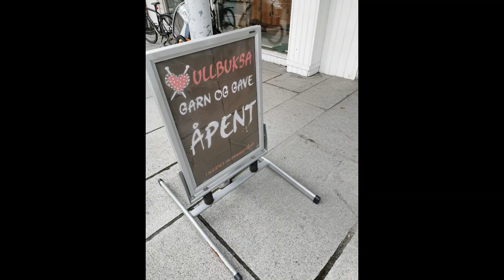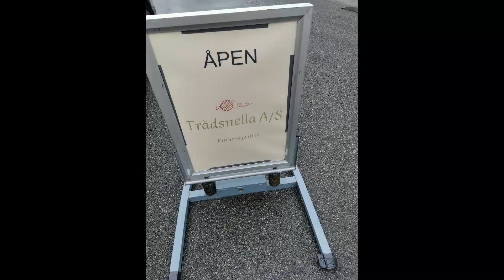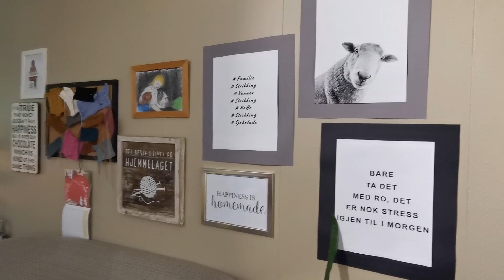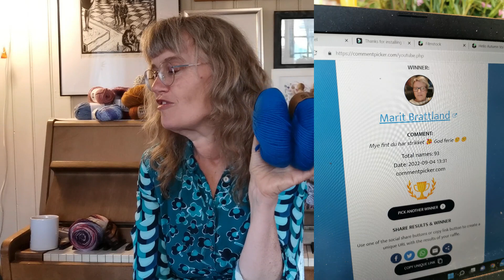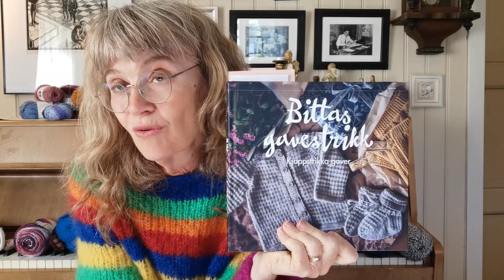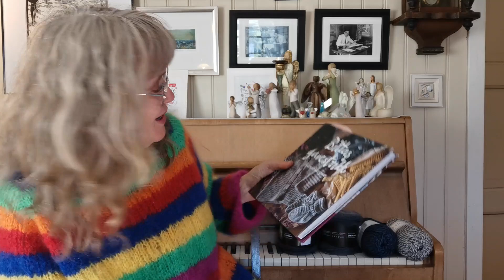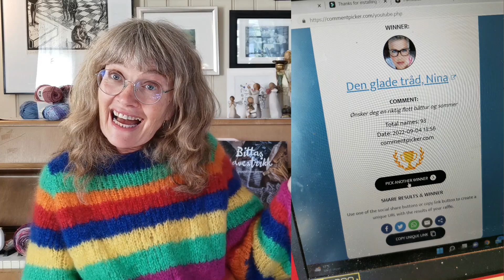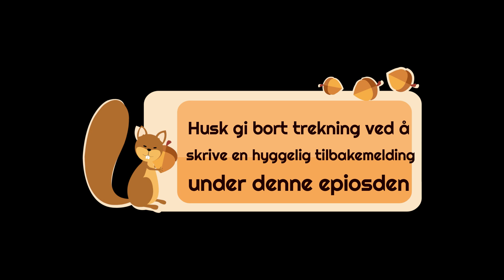Episode 69: Strikk, garn og stjernetreff på bøljan blå